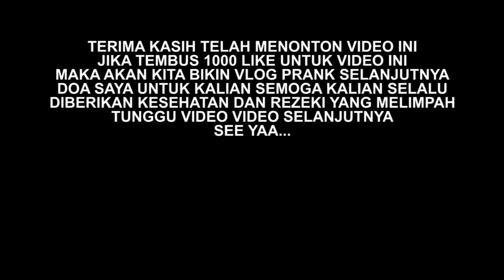ANGRY PEOPLE !!! CIGARETTE CUTING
TERIMA ENDORSE DAN JASA PENGISI ACARA SEPERTI PENSI, DISNATALIS, WEDDING, PRIVATE PARTY, ULANG TAHUN, DAN MC BISA HUB WA ADMIN: